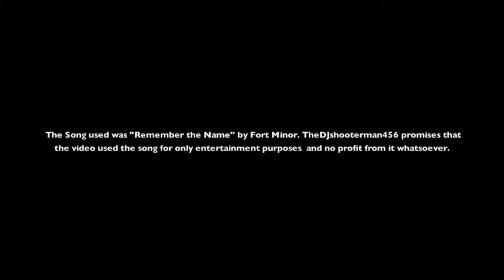Awesome Killing Spree in HD!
TheDJshooterman456 played Halo Reach one night and JKshooterman as usual pulls off a killing spree with a sniper rifle.